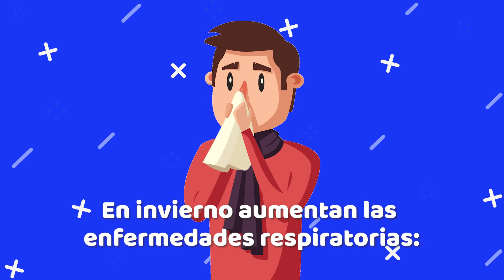🥶 El invierno aumenta las enfermedades respiratorias | Usa cubrebocas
🥶 El invierno aumenta las enfermedades respiratorias, usa cubrebocas para proteger tu salud, tu familia, tu negocio y tu empleo.

Usar cubrebocas es de valientes ¡pero más de inteligentes! ☺️👍